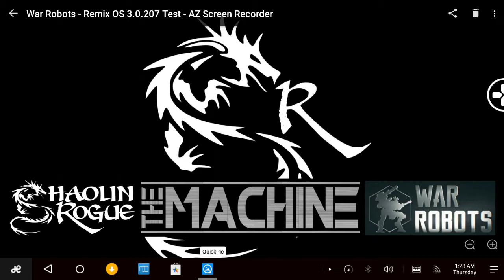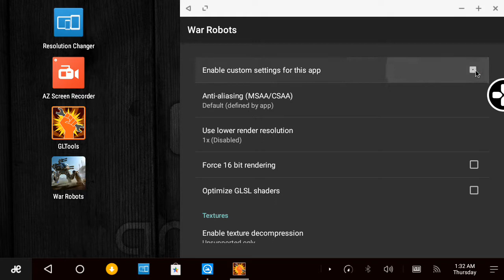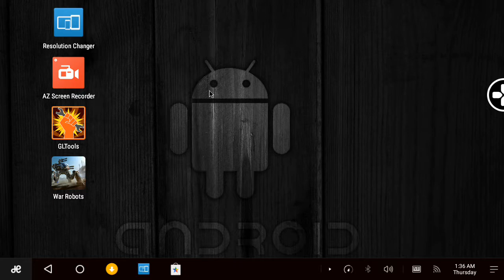War Robots - Remix OS - AZ Screen Recorder Test Video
This is what I've been up to the past couple of weeks.  This is just a quality test to see if the setup works.  I had to force a few things to work that are not meant to.  Plays really well while recording at the same time:

System specs
Remix OS 3.0
Intel i3 CPU
4GB DDR3 RAM
Integrated Intel HD video

As you can see it doesn't take much.  If you do are not recording it runs even smoother.

I plan on doing a proper write up on the forums and a tutorial video soon :)